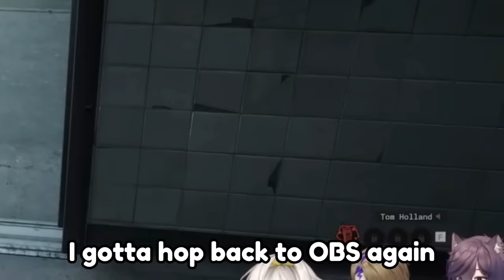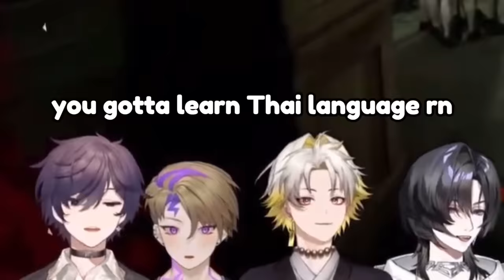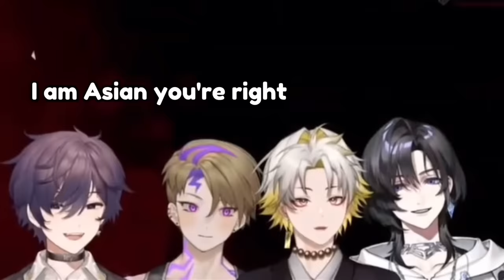💪incredible teamwork - Usan Shoto Dacapo Quinn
🗡️source 🗡️

00:00 | intro
00:47 | wrong Tom
01:12 | get small
01:47 | bald
02:36 | arm-wrestle
03:33 | cough
03:43 | this is mine
04:08 | laugh first
04:21 | like a kindergartener
04:32 | savequinn
04:55 | gwenchana
05:09 | overwatch players
05:22 | do u like bunnies?
05:43 | wann see?
05:59 | Usan is here + everyone changes forms
06:27 | peekaboo
06:47 | help!
07:37 | super chaotic
09:18 | good communication
09:42 | dealing with children
09:58 | maon?
10:24 | Dacaaaa!
10:51 | Asian parents